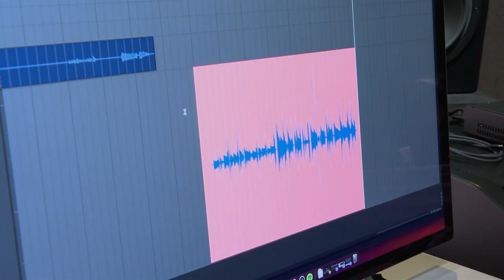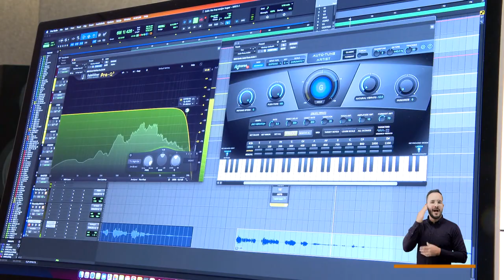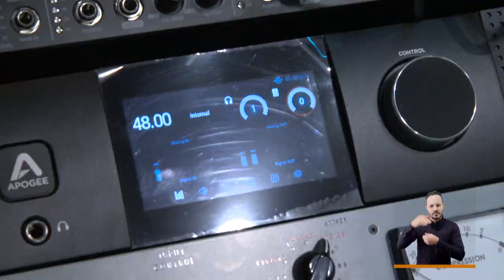Convenio Spotify [El Concejo somos tú y yo] -Telemedellín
Un convenio entre la multinacional Spotify, Comfama y la Alcaldía de Medellín ponen a disposición de los emprendedores y artistas un estudio dotado con instrumentos musicales, y la última tecnología para la grabación de audio y música.